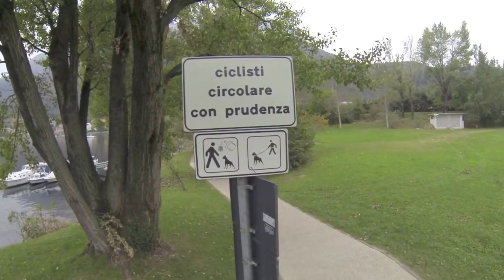gita a Lecco